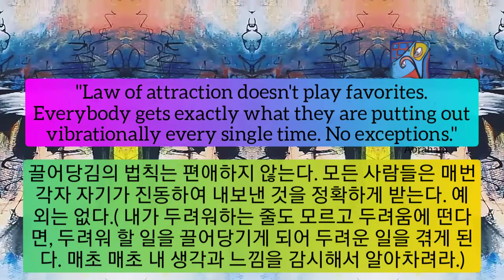1min art meditation healing video art by sj.kim: no exceptions for LOA/ 1분 비디오아트, 추상풍경화, 미술감상, 힐링아트